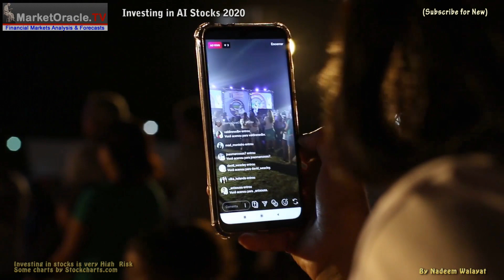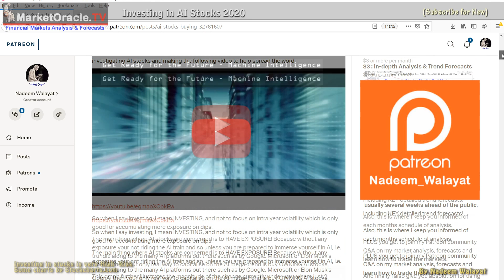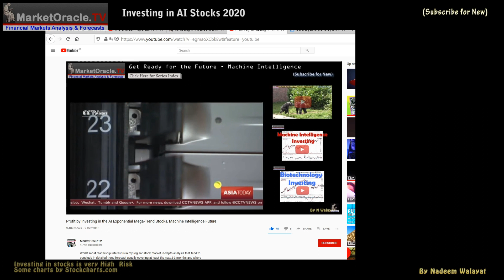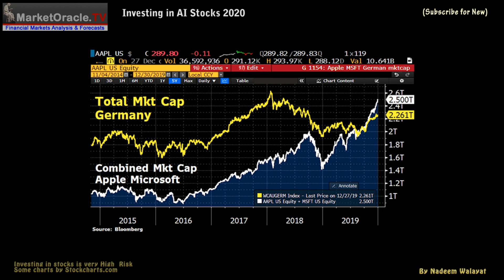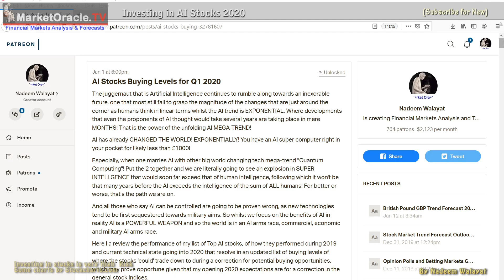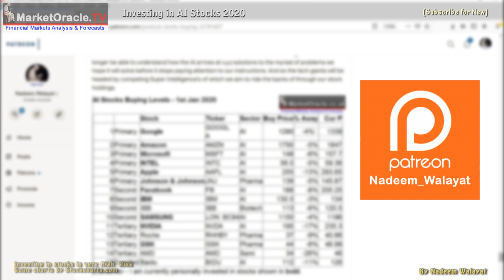Top Quantum AI Tech Stocks to Profit from the Machine Intelligence Mega-trend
The underlying juggernaut that is Artificial Intelligence continues to rumble along towards an inexorable future, one that most still fail to grasp the magnitude of the changes that are just around the corner as humans think in linear terms whilst the AI trend is EXPONENTIAL. Where developments that even the proponents of AI thought would take several years are taking place in mere MONTHS! That is the power of the unfolding AI MEGA-TREND!

AI has already CHANGED THE WORLD! EXPONENTIALLY! You have an AI super computer right in your pocket for likely less than £1000!

Especially, when one marries AI with other big world changing tech mega-trend "Quantum Computing"! Put the 2 together and we are literally going to see an explosion in SUPER INTELLGENCE that would soon far exceed that of human intelligence, following which it won't be that many years before the AI exceeds the intelligence of the sum of ALL humans! For better or worse, that's the path we are on.

In this seies of videos I review the performance of my list of Top 15 AI stocks, of how they performed during 2019 and current technical state going into 2020 that resolve in an updated list of buying levels of where the stocks 'could' trade down to during a correction for potential buying opportunities, which may prove opportune given that my opening 2020 expectations are for a correction in the general stock indices.

And remember to subscrbe to this youtube channel for the next video in my AI series.

Nadeem Walayat

Investing in AI Stocks 2020 to Profit from the Machine Intelligence Mega-trend